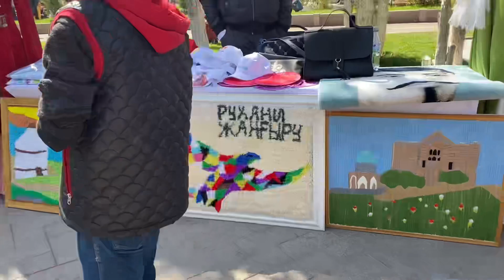Праздник НАУРЫЗ / Рассказ Давлята о Наурызе